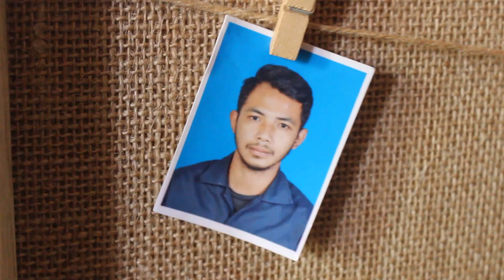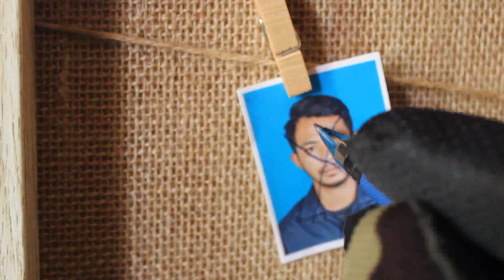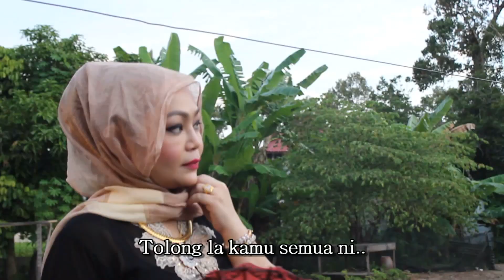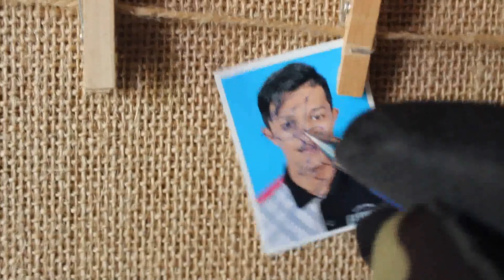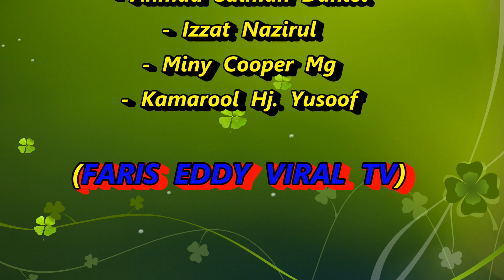MISTERI RUMAH LAMA Part 4 ( Faris Eddy Viral Tv)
MISTERI RUMAH LAMA (Part4)👹

Pelakon : Amin AR | Yujie Mazlina Abdul Majid | @kamarool khy | Miny Cooper MG | Elika Azman | Aiman Afdhal Asri | @Ahmad salman Daniel | Izzat Nazirul | @muhammad syafiqkan